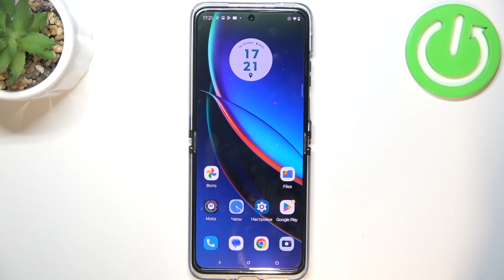Motorola Razr 40 Ultra | Как заблокировать номер на Motorola Razr 40 Ultra - Как добавить номер в чс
Сеголня мы покажем, как на устройстве Motorola Razr 40 Ultra добавить какой-либо номер в черный список. Если вы хотите перестать получать звонки и смс от какого-то надоедливого абонента, то для решения этой проблемы предлагаем вам посмотреть наше видео. В даном видео, вы увидите, как на устройстве Motorola Razr 40 Ultra заблокировать какой-либо номер.

Как добавить номер в черный список на Motorola Razr 40 Ultra? Как заблокировать номер на Motorola Razr 40 Ultra? Как ограничить номер на Motorola Razr 40 Ultra? Как сообщить о спаме на какой нибудь номер Motorola Razr 40 Ultra?